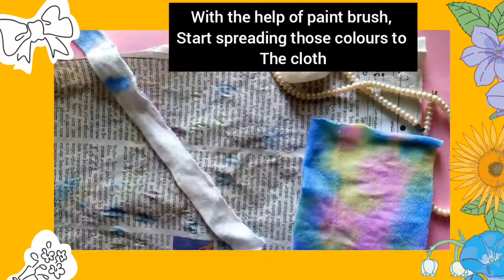|DIY| recycling old waste cloth peice - into |cute HAIR BOWs|😍😍🎀❤️|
In this video I will be making cute hair BOWS, by recycling old waste or peices of cloth
.here I did 5hair bows
1.from old Jean's waste cloth
2.from old waste cutout t-shirt
3.from my old dress sleeves peice , that I haven't
attached to my cloth
4.tie-dye hair bow from white old t-shirt
5.from an old shirt pocket